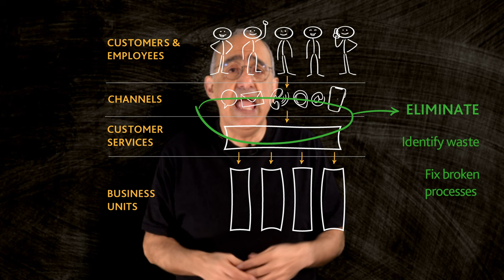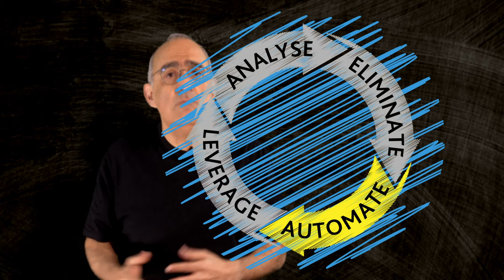Self-Service Excellence - ELIMINATE - Part 2 | A-Z of Digital Acceleration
In this short video we will discuss the second step, eliminating the root causes of customer service interactions.

After analysing your customer service interactions, focus on eliminating the root causes of these contacts. Identify wasted activities and collaborate with business process owners to fix inefficient processes. By addressing these underlying issues, you can reduce the workload on your customer service teams and improve customer experience.